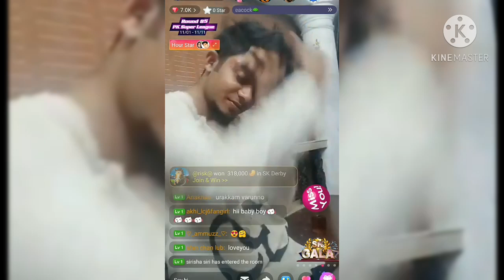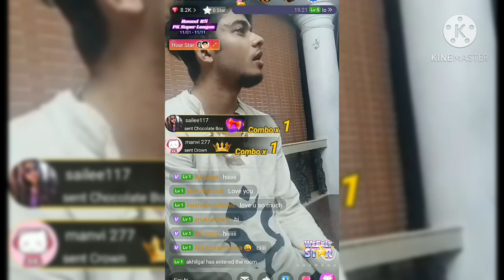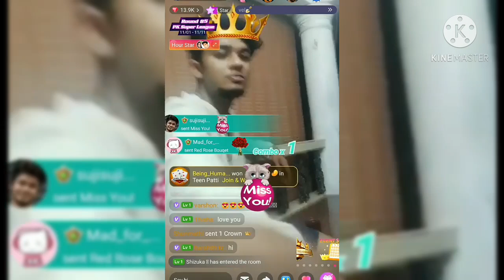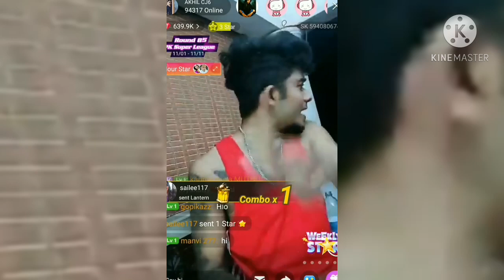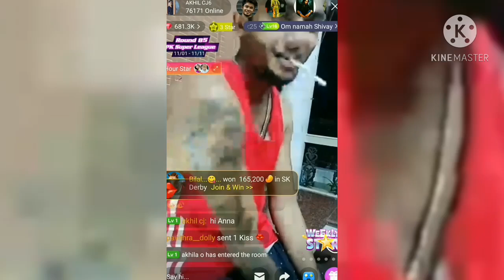stream live ll crazy 😂😂 making fun in live with girlsll with his mother ll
akhil making fun with girls ll in stream live everyone get lough ll